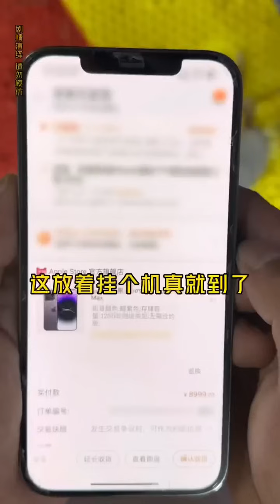Screaming Chicken Blindfolded Beating Man Challenge Summer Vacation Four-piece Suit Sleeping with S